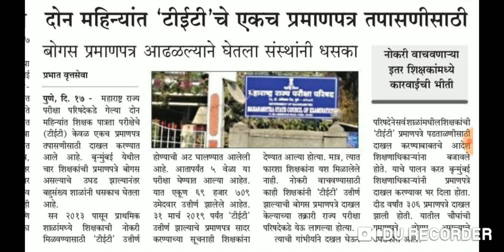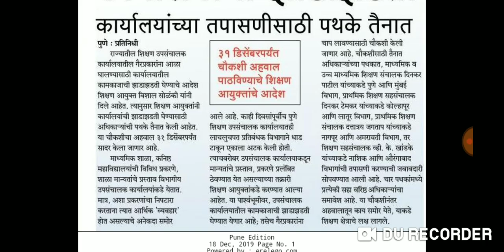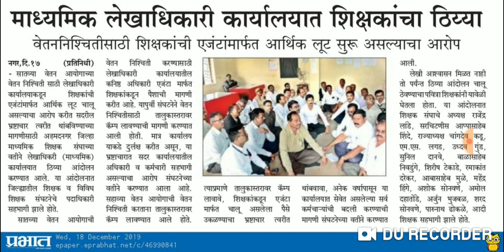१८ डिसेंबर महत्वाचे अपडेट्स।।